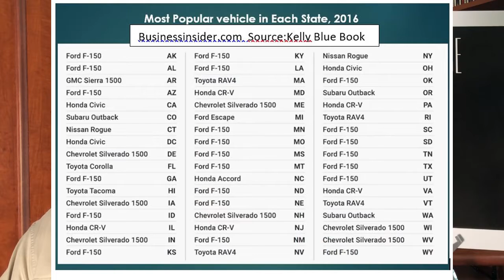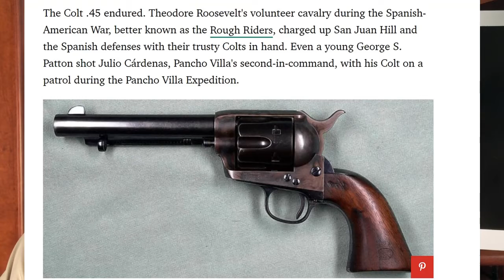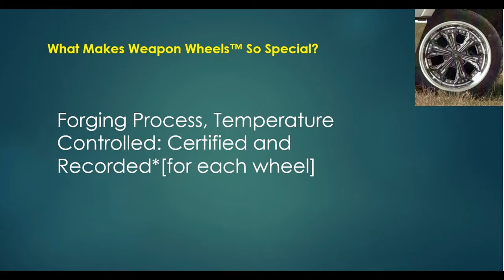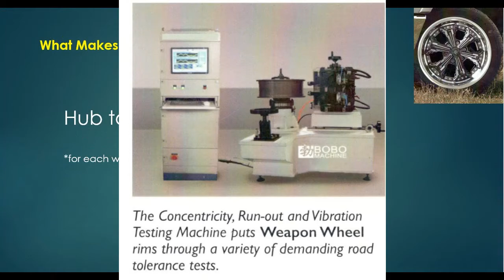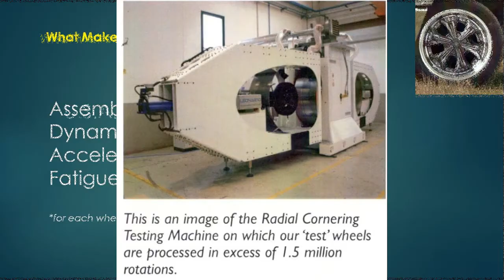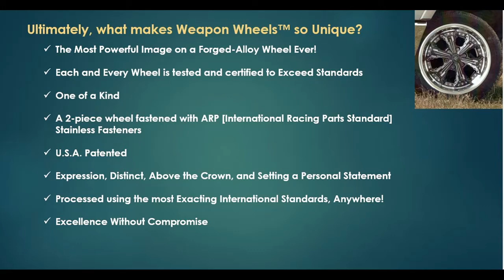Weapon Wheels! : A New Generation of Forged Alloy Wheels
An introduction to the Next Generation of Luxury Forged-Alloy wheel. A USA Patented wheel using tastefully selected historic weapons in place of the spokes of aircraft quality aluminum wheels using the latest in 5 axis CNC technology. Quality control standards of this wheel probably make it the highest standard of any wheel on the market. The creators are looking for a strategic partner to move the product forward.